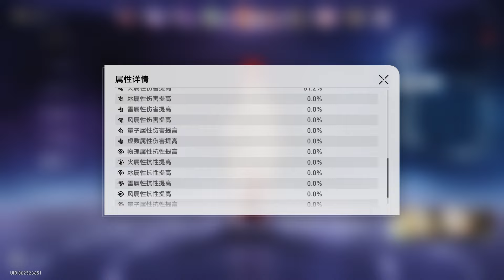【崩坏星穹铁道】黄泉 黑卡 三虚无队| 姬子 单核队 |满星 第12层| 混沌回忆2.2 弦外之声|混沌回忆攻略 |实战演示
满星通关2.2版本 新混沌回忆 弦外之声 12层
姬子这次久违地出来散步了
上半使用了黄泉 黑卡 三虚无队
下半则是用了姬子 单核队
0:00 上半实战
5:26 下半实战
11:40 上半队伍面板
12:57 下半队伍面板
如果大家有什么想看的队伍也能告诉我哦
虽然会需要时间 不过会尽量快点准备的